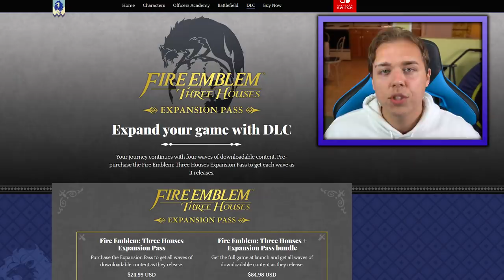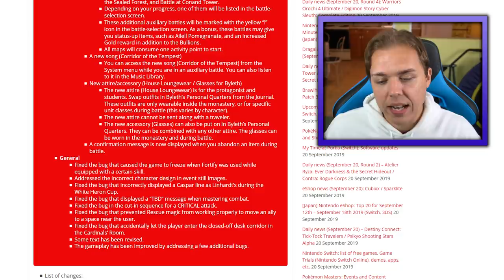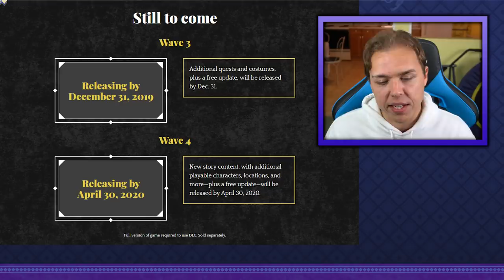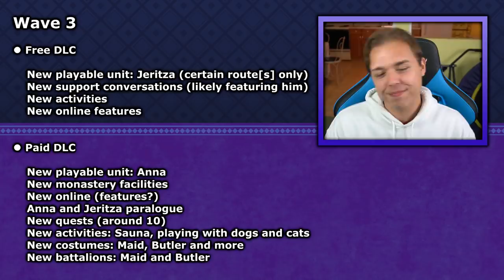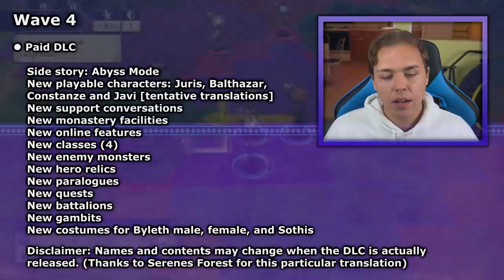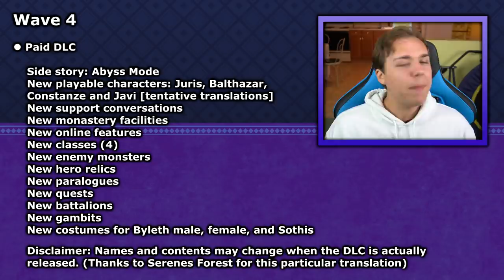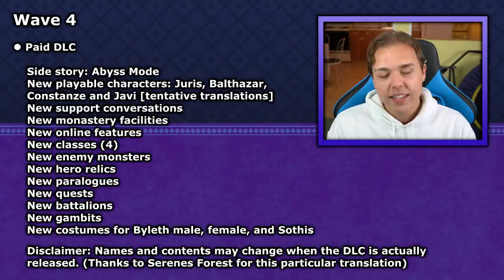All Fire Emblem Three Houses DLC Revealed by New Famitsu Guidebook! (Expansion Pass Waves 3 & 4)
A brand new Famitsu Perfect Guidebook released in Japan has revealed the 3rd and 4th waves of upcoming DLC for Fire Emblem Three Houses. We finally know what we can expect with the remaining DLC content in the Expansion Pass. Wave 3's free DLC will include Jeritza as a playable character, new support conversations, new activities, and new online features. Wave 3's paid DLC will include playable Anna, new monastery facilities, even more new online features, an Anna and Jeritza paralogue, new quests, Sauna and playing with dogs and cats activities, new maid, butler and other costumes, and maid and butler battalions.

Wave 4 of the DLC will include a new side story: Abyss Mode, new playable characters Juris, Balthazar, Constanze and Javi, (names may change) new support conversations, even more new monastery facilities, new online features, 4 new classes, new enemy monsters, new hero relics, paralogues, quests, new battalions and gambits, and nnew costumes for male Byleth, female Byleth, and Sothis. What's your favorite part about these upcoming waves of DLC? What do you wish that they would add?

Perfectly Nintendo Fire Emblem Three Houses Game Update 1.0.2 Changes and Bugfixes list